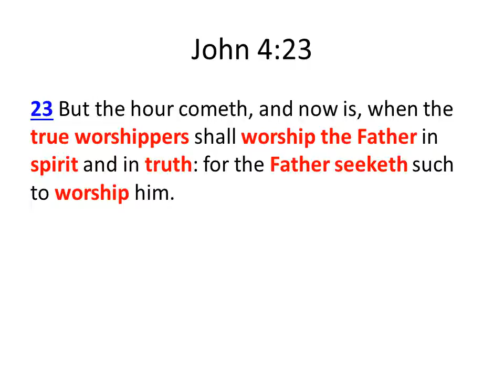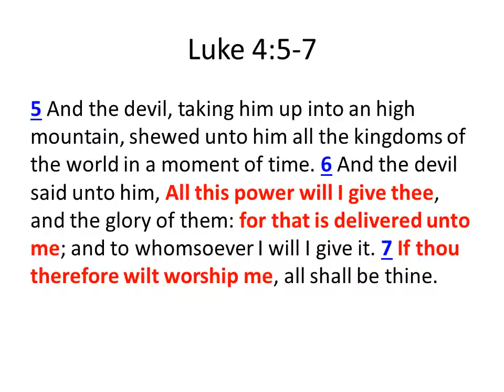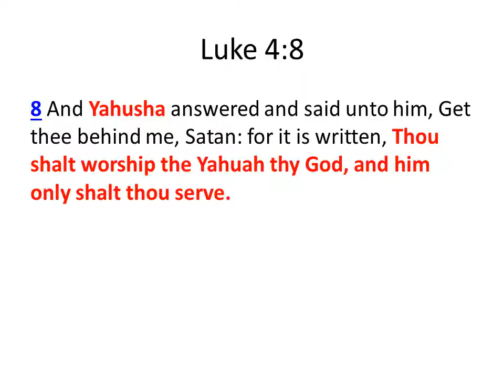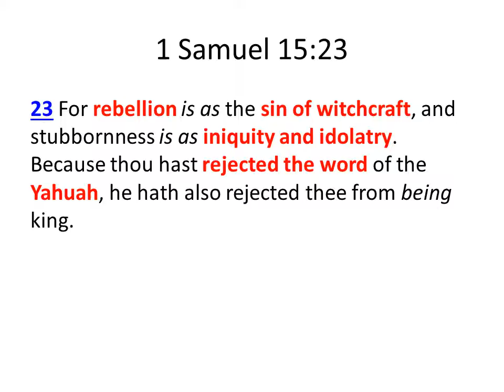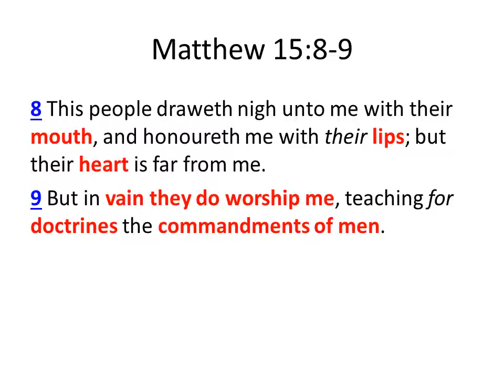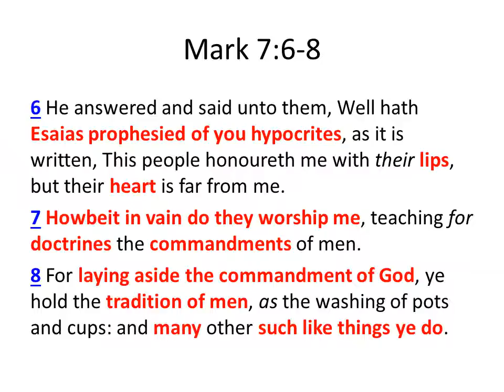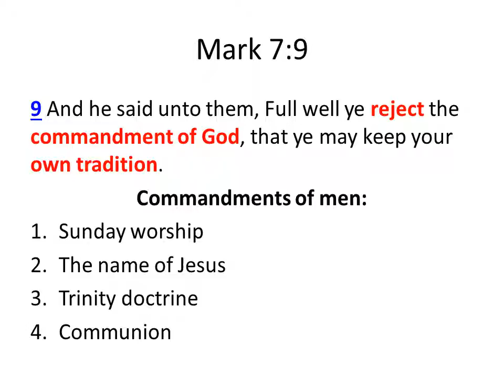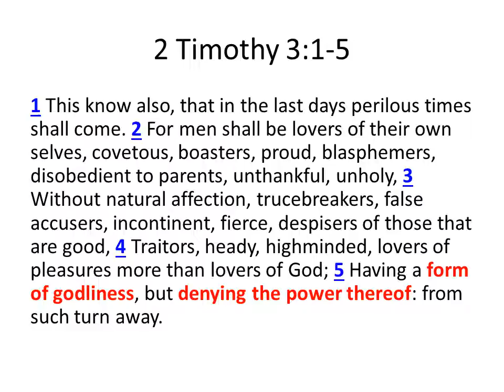Worship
True worshippers know his name, true worshippers worship the Father, and true worshippers keep His commandments.